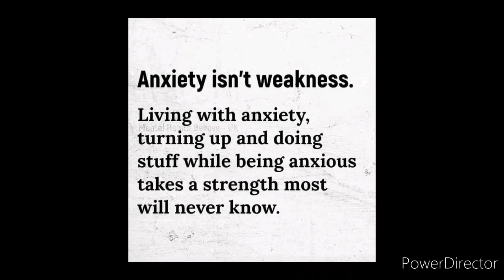MONSTER CARP from SMALL RIVER ! Fishing in duck weed! River carp fishing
Welcome back to Angling and Anxiety people !

Me and Nick get into deep conversations about fishing and are very passionate about river angling ! We spent lock down prebaiting this spot and have kept it up constantly...but a couple of weeks into the season the river became swamped with duckweed. We both decided we were doomed and knocked it on the head after only getting 1 Carp each in the early stages of the season . Weeks went by and I started to research and everything was telling me that duckweed starves the water of oxygen ...I then done a bit more digging and found out the fish actually love the extra security! So off we went . Nick took some convincing but it's safe to say his glad he did now.

The results came in the shape of a pristine perfect 26 n half pound BANGER! This time it was Nick's turn to get the banger last session it was mine , swings and roundabouts but either way chuffed a fish we have seen with our own eyes a few times was finally in the net ! We had a 24hours each and I managed a pretty Tench but no more than a couple. of pounds

I've done all this media myself and am still.learning but hoping to get better as a I go :)